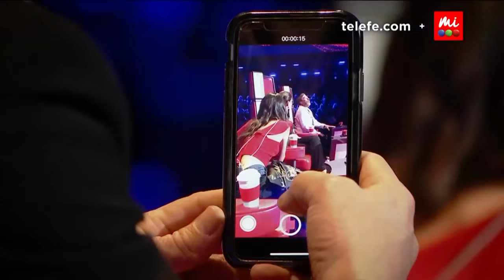Montaner le regala a Tini Stoessel un tema: "Castillo azul" - La Voz Argentina 2018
¡Entrá a para ver más!

LaVozArgentina de lunes a jueves a las 21.15hs por Telefe, con la conducción de Marley. El show gira alrededor de una sola cosa: “La Voz”. Más allá de la imagen del participante, sólo su talento real lo llevará continuar en el certamen. De lunes a jueves no te lo pierdas por Telefe.

LaVozArgentina cuenta con un jurado de lujo conformado por Ricardo Montaner, Soledad Pastorutti, Axel y Tini Stoessel. Además, la influencer Cande Molfese será la host digital, te mostrará todo el detrás de escena, entrevistas a los participantes, novedades y muchas sorpresas todos los viernes a las 20hs por Telefe.com + Mi Telefe, YouTube y Facebook en @LaVozArgentina.